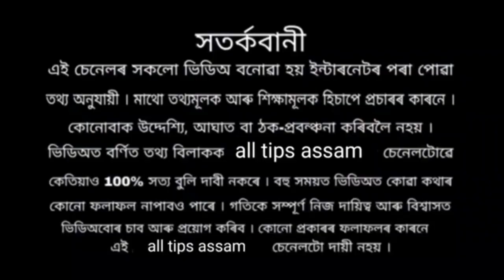স্নান কৰা পানীৰে কৰক এই উপায় হাতলৈ আহিব ধন ৷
স্নান কৰা পানীৰে কৰক এই উপায় হাতলৈ ধন আহিব